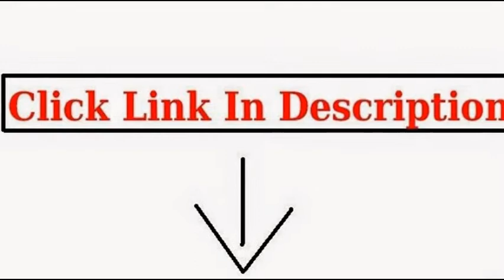Youth Motorcycle Helmets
Youth Full Face Helmet Black ( Medium )

Youth Offroad Gear Combo Helmet Gloves Goggles DOT Motocross ATV Dirt Bike MX Motorcycle Blue Black, Small

Razor Full Face Youth Helmet (Black Cherry)

Youth Full Face Helmet Red ( Small )

Youth Full Face Helmet Blue ( Medium )

Youth Full Face Helmet White Pink ( Small )

Youth Offroad Gear Combo Helmet Gloves Goggles DOT Motocross ATV Dirt Bike Motorcycle Silver Black - XL

motorcycle helmet,youth motorcycle helmet,motorcycle helmets,kids motorcycle helmets,motorcycle helmets for sale,cheap motorcycle helmets,womens motorcycle helmets